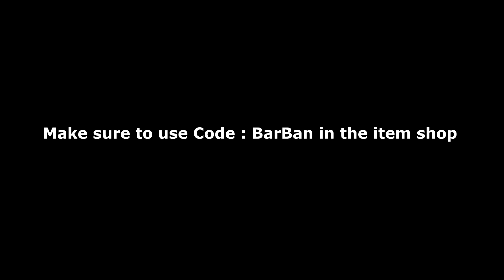INSANE 28 KILL SOLO GAUNTLET WIN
oh and use code BarBan in the item shop!